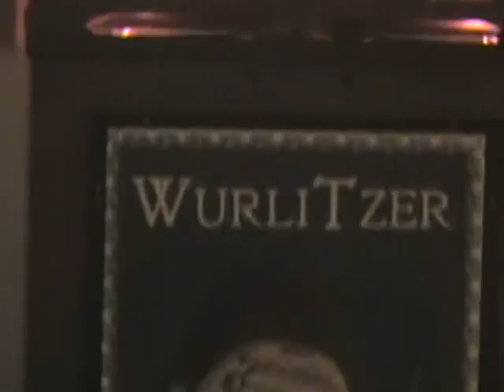Jack Moelmann-7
This is a short display of shows Jack has been putting on for friends for decades. I have been a lifetime friend and admirer of Jack's (and even next door neighbor in Mississippi for 3 years if you can imagine) so I know he is the real deal.  Enjoy!